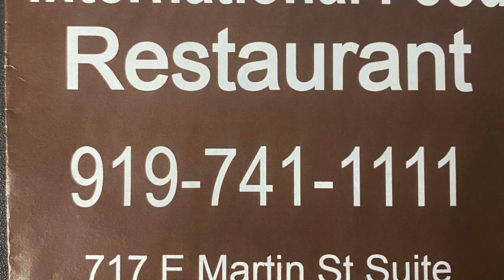Peanut Butter Soup With Lamb Mukbang! ( I Think I am African Today!)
This dish got me hooked on the first bite. Absolutely delicious and the very taste got me rocking.

► Amazon iPhone 11
► SX530 Digital Camera
► Men Watches
► Drone with 1080P HD Camera
► Men & Women Winter Jackets

Thank you very much for watching and leaving feedbacks!

Artist: Jason Donnelly